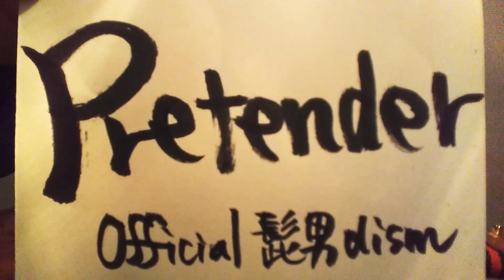Pretender/Official髭男dism「ｺﾝﾌｨﾃﾞﾝｽﾏﾝJPフランス編」【ウクレレ弾き語り】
映画『コンフィデンスマンJPフランス編』
の主題歌🎶
どんどん盛り上がるカッコいい曲‼️
少しｼｮｰﾄｶｯﾄしています。

【Pretender】

君とのラブストーリー  それは予想通り
いざ 始まれば  一人芝居だ
ずっと側に居たって  結局 ただの観客だ

感情のないアイムソーリー  それはいつも通り
慣れてしまえば  悪くはないけど
君とのロマンスは人生柄
続きはしないことを  知った

もっと違う設定で  もっと違う関係で
出会える世界線  選べたら良かった
もっと違う性格で  もっと違う価値観で
愛を伝えられたらいいな
そう願っても無駄だから  グッバイ

君の運命のヒトは僕じゃない
辛いけど否めない  でも離れ難いのさ
その髪に触れただけで 痛いやいやでも
甘いないやいや  グッバイ

それじゃ 僕にとって君は何？
答えは分からない  分かりたくもないのさ
たったひとつ
確かなことがあるとするのならば
「君は綺麗だーーーー」

誰かが偉そうに 語る 恋愛の論理
何ひとつとして  ピンとこなくて
飛行機の窓から見下ろした
知らない街の夜景  みたいだ

いたって純な心で  叶った恋を抱きしめて
「好きだ」とか 無責任に言えたらいいな
そう願っても虚しいのさ   グッバイ

繋いだ手の向こうにエンドライン
引き伸ばすたびに  疼きだす未来には
君はいない  その事実にCry………
そりゃ苦しいよな

(それも これもロマンスの定めなら)
悪くないよな
(永遠も約束もないけれど)
「とても綺麗だーーーー」